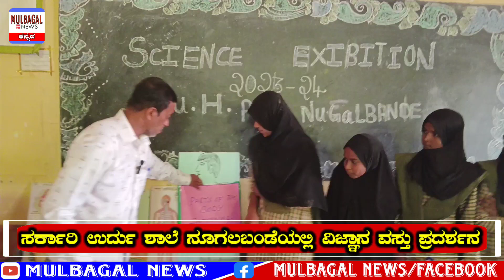ನೂಗಲಬಂಡೆ ಸರ್ಕಾರಿ ಉರ್ದು ಶಾಲೆಯಲ್ಲಿ ವಿಜ್ಞಾನ ವಸ್ತು ಪ್ರದರ್ಶನ